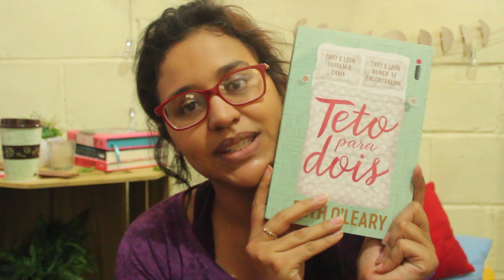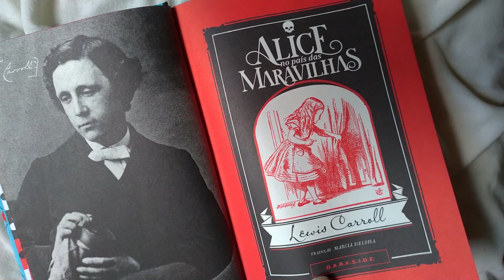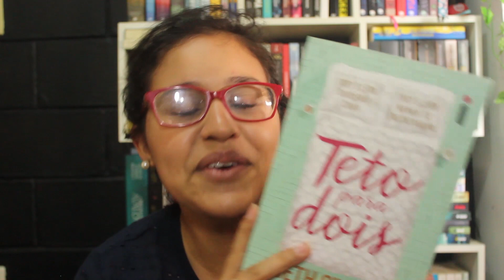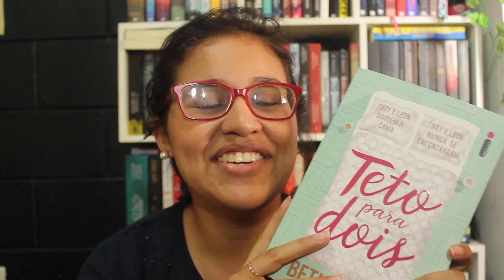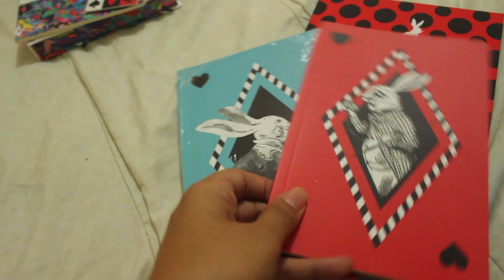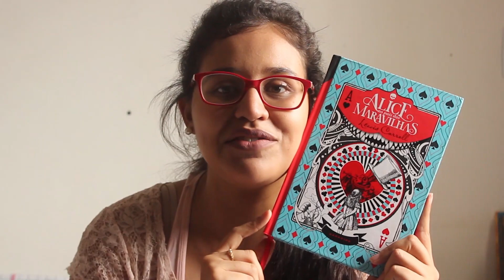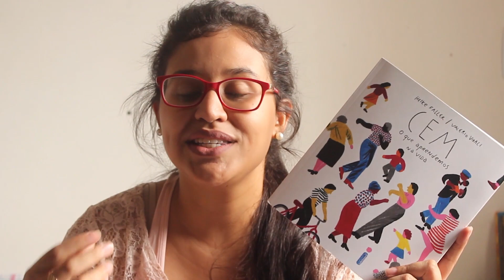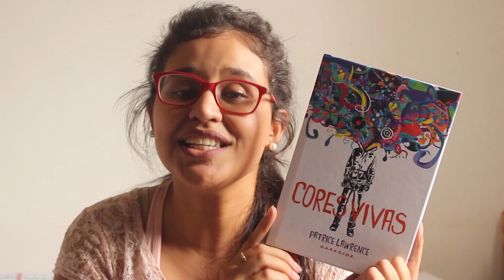📖 vlog de leitura 02: do clássico ao contemporâneo + unboxing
Finalmente me livrei da ressaca literária e aos pouquinhos vou recuperando o ritmo de leitura :)

Livros lidos:
Alice no país das maravilhas
Teto para dois
Cem: o que aprendemos na vida
Cores vivas

Equipamento:
Canon t3i
Zenfone 4